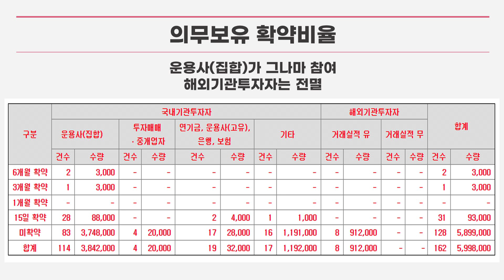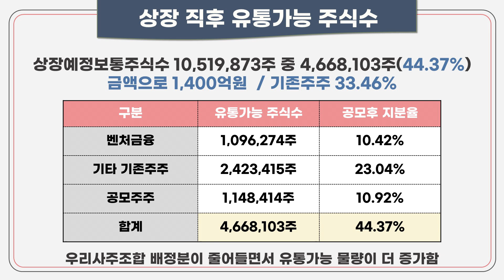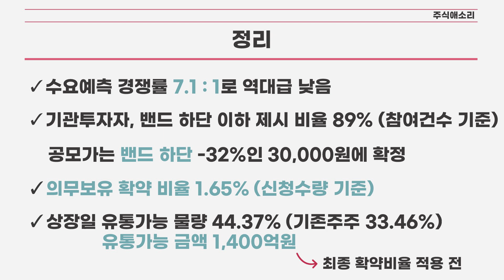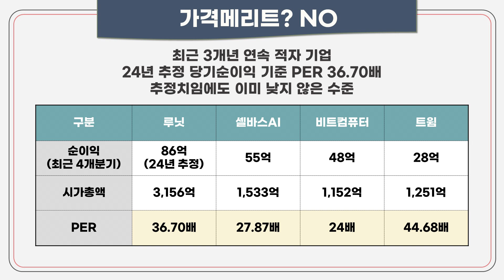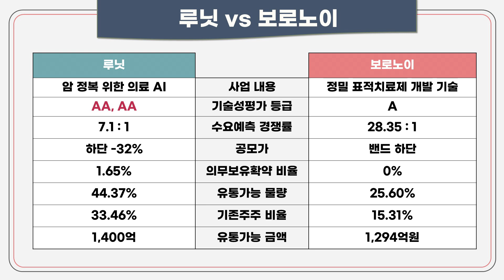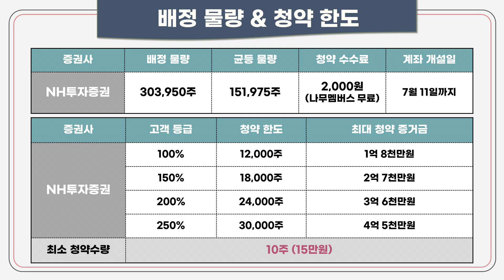[공모주] 루닛.. 역대급 낮은 경쟁률 / 공모가는 밴드 하단 -32% / 반전 가능성 있을까? / 보로노이 같은 흐름? / 어찌됐든 상장 후 접근하자고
루닛의 수요예측 결과입니다.

기대 하지 않았지만,
생각보다 더 별로네요?...ㅎㅎ